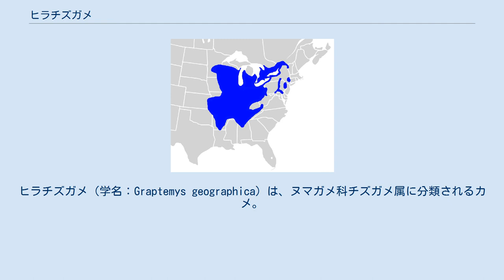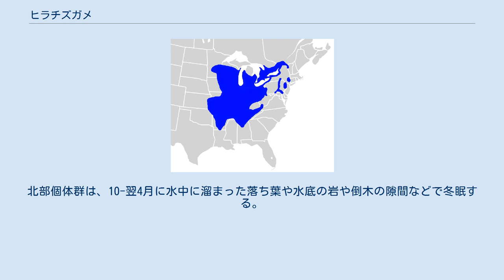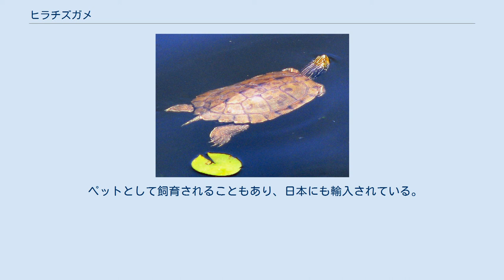ヒラチズガメ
ヒラチズガメ（学名：Graptemys geographica）は、ヌマガメ科チズガメ属に分類されるカメ。
チズガメ属の模式種。
 アメリカ合衆国（アイオワ州、アーカンソー州、アラバマ州北部、インディアナ州、ケンタッキー州、ジョージア州北部、テネシー州、ニューヨーク州、バーモント州、ペンシルベニア州、ミズーリ州）、カナダ（ケベック州南部） チズガメ属内では本種のみアメリカ合衆国以外にも自然分布する。
オスよりもメスの方が大型になり、オスは甲長10-16センチメートル。
背甲は扁平。
椎甲板にはあまり発達しない筋状の盛り上がり（キール）がある。
背甲の色彩は暗黄色や褐色。
椎甲板や肋甲板には黄色い網目状の斑紋が入り、縁甲板には同心円状や渦巻き状の斑紋が入る。
種小名geographicaは「地図」の意で、背甲の斑紋が地図の等高線のように見えることに由来する。
腹甲の色彩は黄色や淡黄色一色。
 頭部は中型かやや大型。
頭部や四肢の色彩は濃暗黄色や褐色。
眼後部には三角形の黄色い斑紋があり、頭部には不規則に筋模様が入りそのうち数本は眼に達する。
眼を横切る様に暗色の帯模様が入る。
 また腹甲の甲板の継ぎ目（シーム）に沿って暗色斑が入る。
成長に伴い背甲の斑紋は不明瞭になり、腹甲の暗色斑は消失する。
 オスの背甲が細長く中央より後方で最も幅が広い卵形で、メスの背甲が中央よりもやや後方で最も幅広い楕円形。
またオスは頭部が小型な傾向がある。
 以前はチズガメ属内でも頭部が大型化する種に近縁で原始的な特徴を残した種と考えられていたが、近年は属内で最も初期に分岐した種で本種のみで独立したグループを形成すると考えられている。
ミトコンドリアDNAの塩基配列の分子系統学的解析では約8,000,000-6,000,000万年前に分岐したと推定されている。
 流れの緩やかな河川や湖に生息し、その周辺にある河跡湖、ため池、湾処にも生息する。
基底が岩や礫で、流れが緩やかで水深の深い日光浴場所や水中での隠れ家となる倒木が多い環境を好む。
成体は水深の深い場所に、小型個体は河川周辺の止水域や水生植物が繁茂した岸辺に生息する。
北部個体群は、10-翌4月に水中に溜まった落ち葉や水底の岩や倒木の隙間などで冬眠する。
 食性は動物食傾向の強い雑食で、主に貝類を食べるが、昆虫、甲殻類、魚類、動物の死骸、植物質なども食べる。
5-7月（主に6月）に1回に9-17個の卵を年に2回に分けて産む。
卵は75日で孵化する。
孵化した幼体は8-9月に地表に現れるが、地中で越冬し翌年の春季に地表に現れる個体もいる。
メスは生後12-14年で性成熟するとされる。